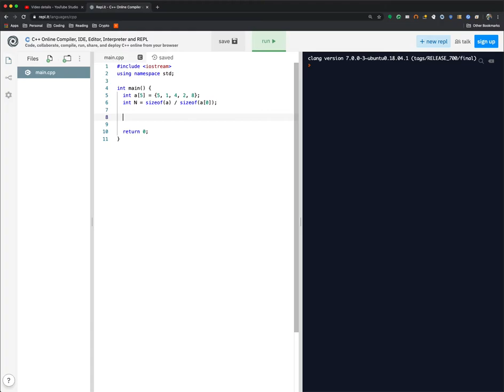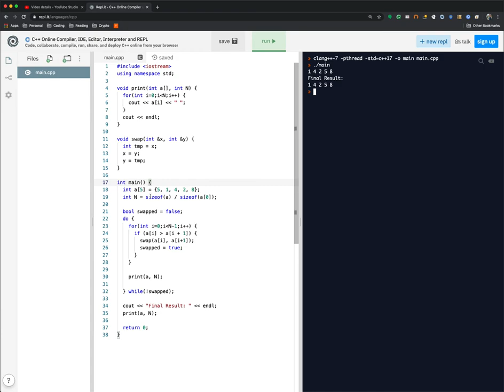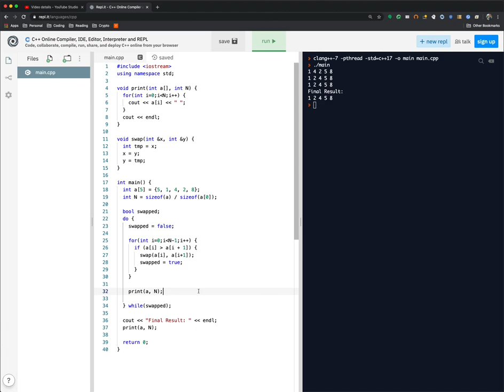Coding Kickstarter (Ep13): Sorting, Bubble Sort